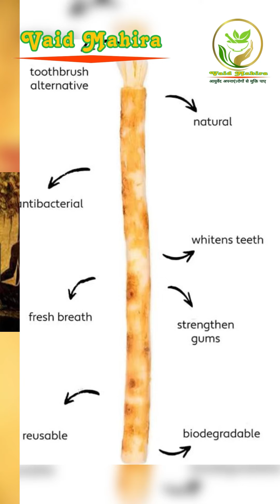केवल दातुन के उपयोग से सभी रोगों का उपचार जानिये कैसे? दातून के उपयोग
केवल दातुन के उपयोग से सभी रोगों का उपचार जानिये कैसे?
इस video में बताया गया हुआ है की दातुन से किस किस बीमारी को ख़त्म कर सकते हैं
नीम की दातुन के उपयोग
शीशम की दातुन के उपयोग।